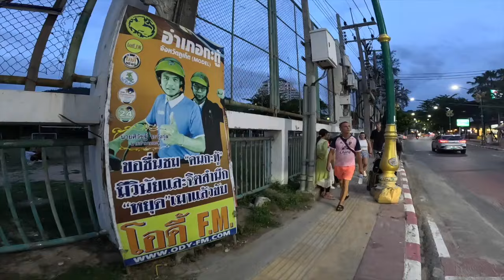PHUKET, THAILAND: This island is filled with English-speakers! REDEEM THE TIME by PREACHING CHRIST!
"We know that we are from God, and the WHOLE WORLD LIES IN THE POWER OF THE EVIL ONE."
~1 John 5:19~

PATONG BEACH, PHUKET, THAILAND: This island is filled with English-speakers, so while we were waiting for our flight back to Bangkok we decided to redeem the time -- for the days are evil.